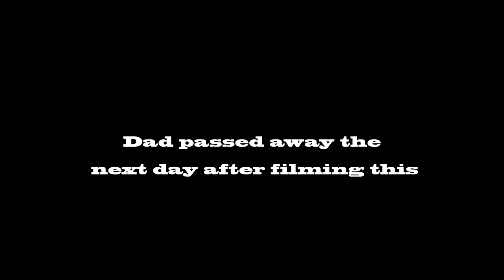MY LAST VLOG (for now) | DOUGGS DAZE | EP18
This is it! My last Vlog (for now), it was an incredible experience but too time consuming... I'ld rather spend the time I spent editing, doing rad stuff and drop a video from time to time.

Thanks for the love everyone, this is not the end!